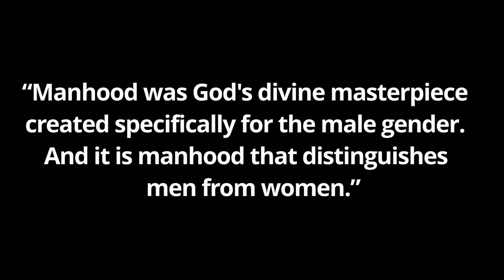What Is MANHOOD?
“Manhood was God's divine masterpiece created specifically for the male gender. And it is manhood that distinguishes men from women.”

Available @amazon